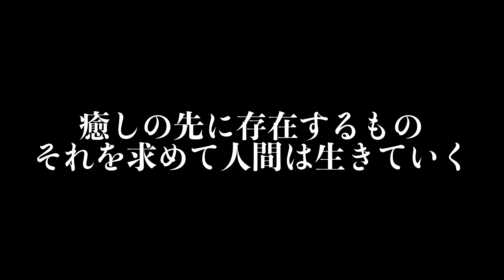【マインクラフト】癒しのペットショップを建設！！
⬆︎マインクラフト　再生リストはこちら⬆︎

コメント　等
是非ともよろしくお願い致します！